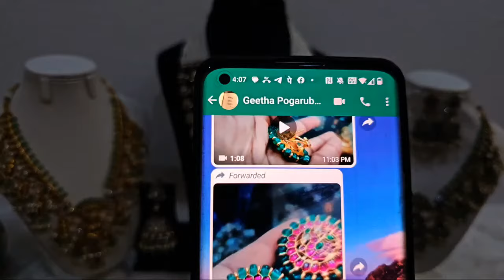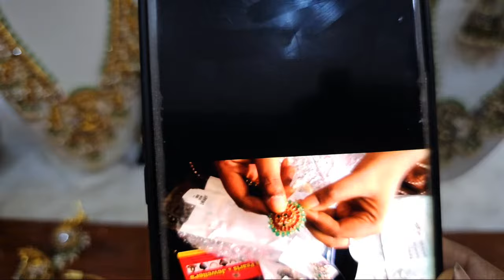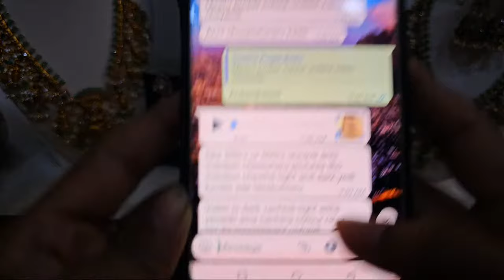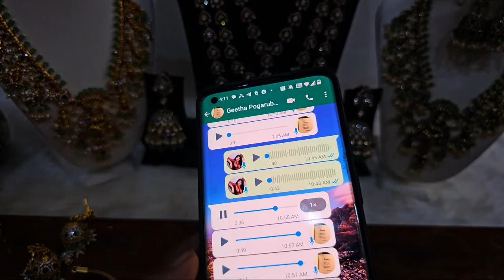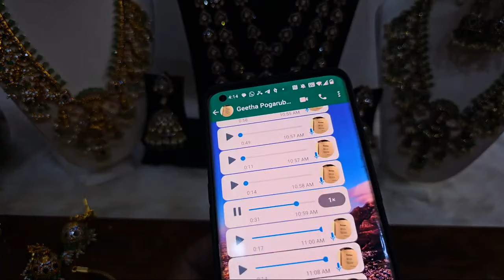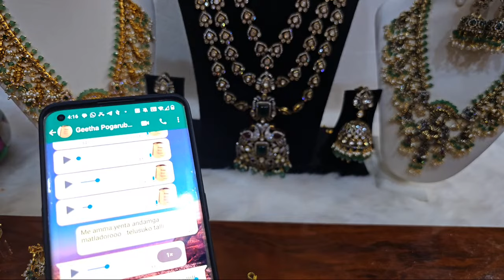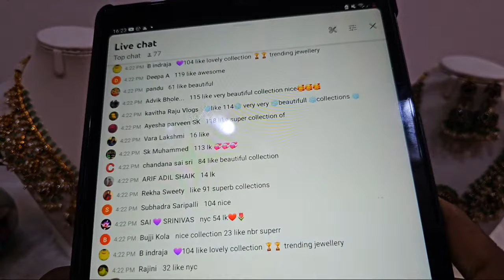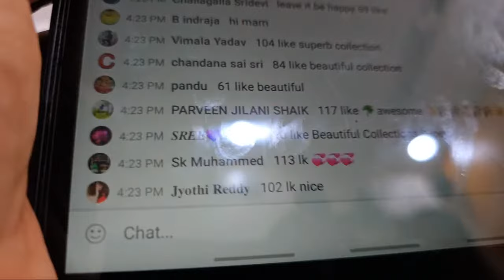🥳Sudden Live | 7032708199 | Trending 1gram new Collection | Sree Pearls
Exclusive shop for all kinds of Imitation modern jewellery